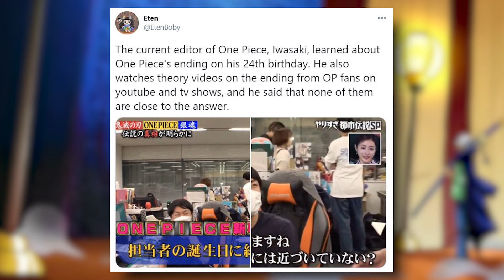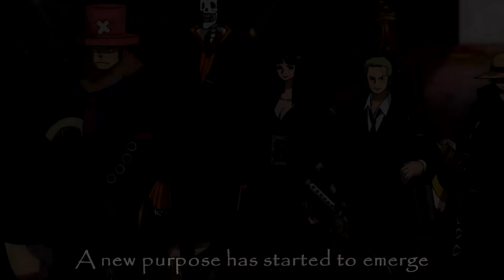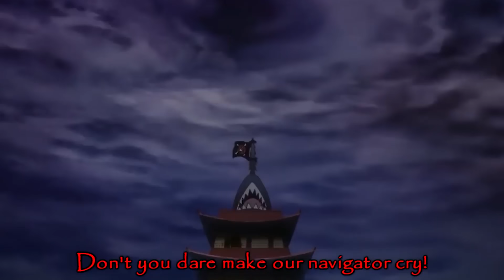Oda's Editor Says The "END OF ONE PIECE" Theories ARE NOT CLOSE! | B.D.A Law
Oda's Editor recently came out and had some things to say about Theories on Youtube about "The End Of One Piece"...